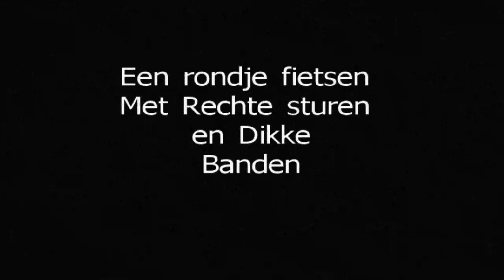lol met een hybride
Een hybride fiets doet het goed op het afsalt maar wat bijna niemand doet is de gebaande wegen verlaten. Alle reden om op een warme dinsdagavond uit werk dat eens te gaan proberen!  Dus Hup het ATB parcours in Zoetermeer over met die fietsen! (maar eerst een stukje weg om warm te worden)